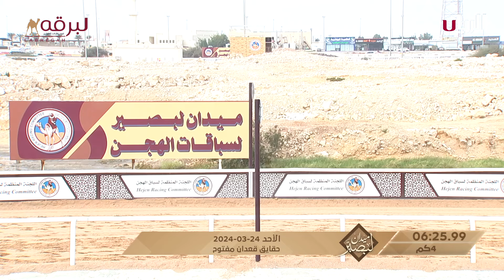ش6 لازم لـ مبارك سعيد عبيد قطيان المري (المحلي الثامن 24-3-2024) حقايق قعدان مفتوح ميدان لبصير